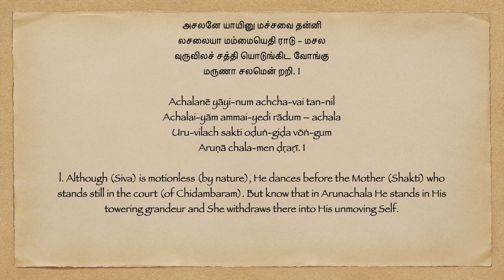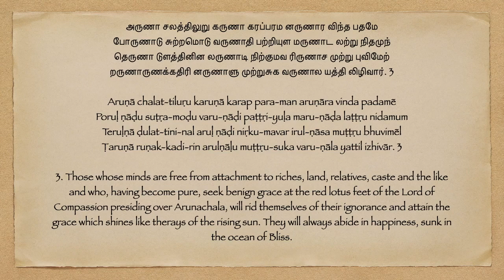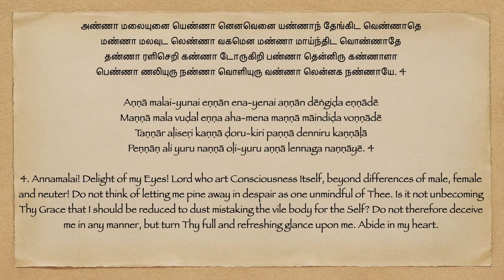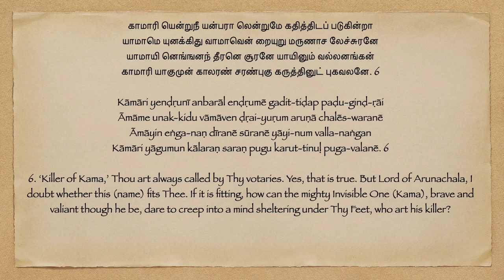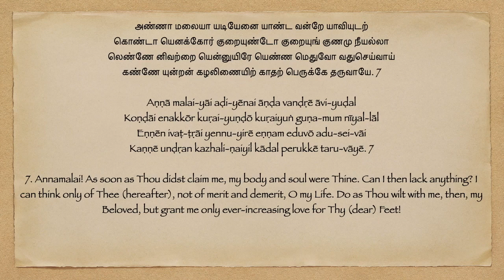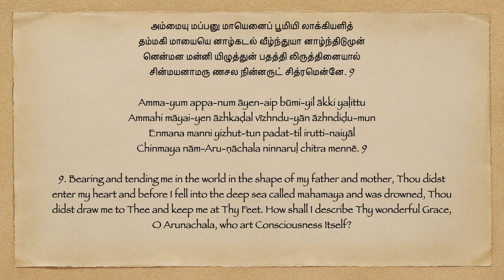Arunachala Navamanimalai by Sri Ramana Maharshi, with Tamil Text, Transliteration and Translation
In Arunachala Navamanimalai, The Necklet of Nine Gems, Bhagavan's praise of his beloved Arunachala gushes forth in rapturous song. The heartfelt rendition is by Sri J. Jayaraman of Sri Ramanasramam, and it is accompanied by the Tamil text, transliteration, and English translation. After the completion of the recitation by Sri Jayaraman, Sri Kunju Swamigal, who is a beacon light to all devotees of Sri Bhagavan, is heard reciting the seventh verse of the composition. errata: verse 4 வெண்ணாதெ – வெண்ணாதே, verse 6 தீரனெ – தீரனே